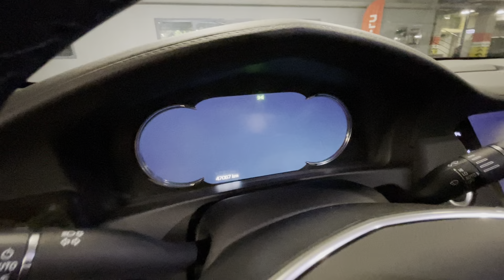Кадилак CT6 19г 3.7 Черный